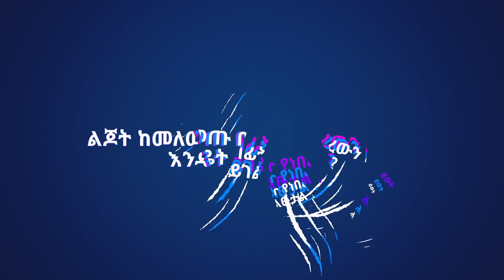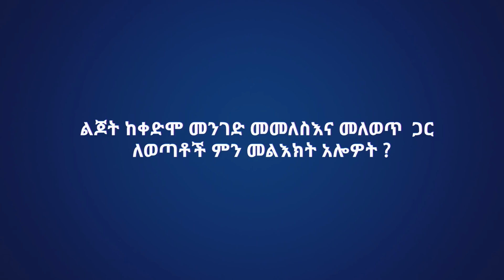የ2010 መልካም ወጣት ፍሬ የሆነዉ እዮሲያስ እና ቤተሰቦቹ ድንቅ ምስክርነት JUN 18,2020 MARSIL TV WORLDWIDE